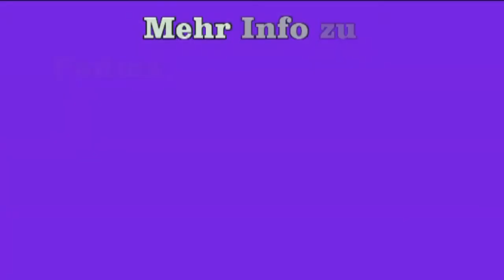Padma und Torsten: Selbsterforschung und in Freiheit mit Freude lernen. Teil 2/4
Satsang 09 von Jetzt-TV.
Neben Padma und Torsten kommen in diesem Filmbeitrag Teilnehmer der Bodhisattva Schule von Padma und Torsten zu Wort. Die Videos sind von Sept. 2012.

Teil 2:
Wenn sich Bedürfnislosigkeit zeigt; die Freiheit, dass alles auftauchen kann -- Bedürfnisse, die befriedigt oder nicht befriedigt werden können; immer ist der gleiche Raum da, der Erfahrung nach entdeckt oder entdeckt; ein Geschmack von Wahrheit für den immerwährenden Raum; dem Wissen vom zuverlässig immer offenem Raum vertrauen; die Metapher von der absolut wirklich erscheinende Fata Morgana; den Raum nicht „haben" können, sondern sich ihm hingeben; Raumhaftigkeit als Geschmack des Nicht-Benennbaren; das Allerleichteste, auch wenn es manchmal schwer erscheint -- und sehr entspannend; das erleichternde Wissen um die Vergänglichkeit von Leiden; „Arbeiten" mit inneren Räumen; Körperbewusstsein als Zugang zu DEM; Berührtheit durch die Weite, die leer und in der alles ist; wenn sich „noch mehr" Raum auf tut; das ganze Universum, überall ist Raum.